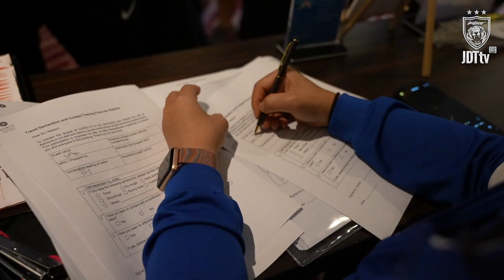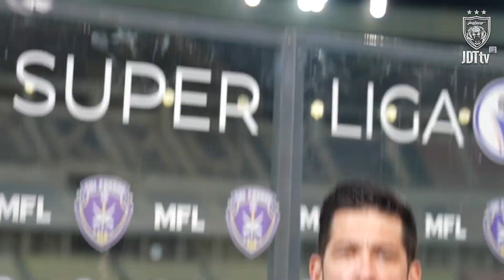INSIDE JDT 2021 | EPISODE 7 | Winning Momentum